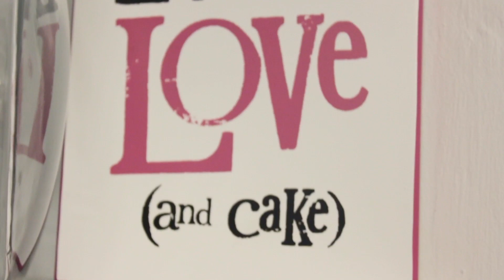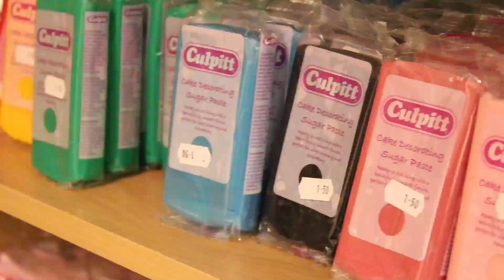Ice Maiden Cakes Opening